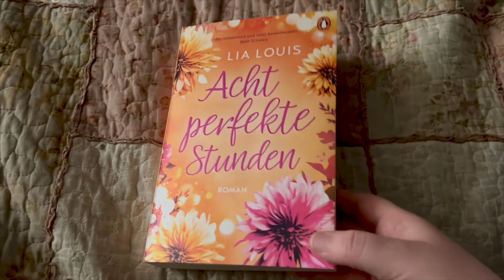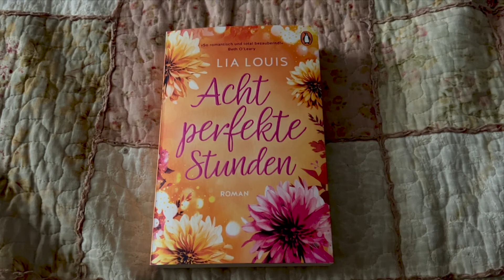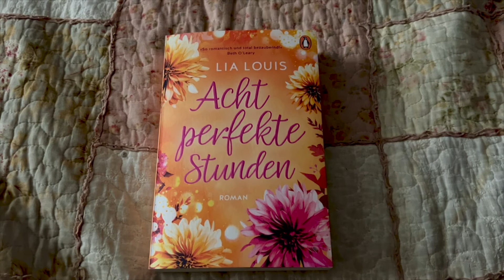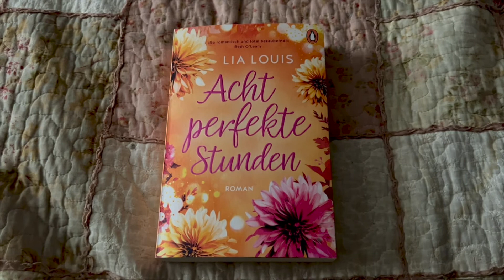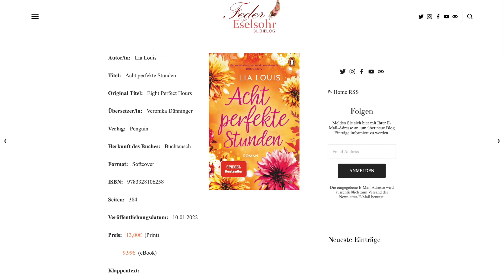Buchbesprechung: Lia Louis - Acht perfekte Stunden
Ich finde dieses Cover einfach so mega! Allerdings hatte ich ein anderes Buch erwartet.

Buchinfos:

Autor/in:   Lia Louis

Titel:   Acht perfekte Stunden

Original Titel:   Eight Perfect Hours

Übersetzer/in:   Veronika Dünninger

Verlag:   Penguin

Herkunft des Buches:   Buchtausch

Format:   Softcover

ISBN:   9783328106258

Seiten:   384

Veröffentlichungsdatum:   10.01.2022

  9,99€  (eBook)

Klappentext:

Alles hätte an diesem Tag geschehen können. Doch nie hätte Noelle geglaubt, dass ausgerechnet an diesem Tag ein Schneesturm sie auf der Autobahn festhalten würde – mitten in der Nacht, ohne Handyempfang. Und nie hätte sie gedacht, dass sie plötzlich im Wagen des charmanten Amerikaners Sam sitzen und bis in die frühen Morgenstunden das beste Gespräch ihres Lebens führen würde – acht perfekte Stunden lang. Aber Sam ist auf dem Weg zum Flughafen und beide wissen, dass sich ihre Wege am nächsten Tag für immer trennen werden. Doch was, wenn das Schicksal einen anderen Plan für sie bereithält?